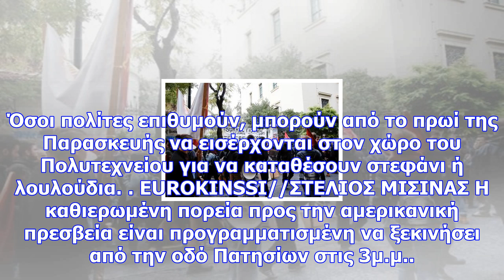Άνοιξαν οι πύλες του πολυτεχνείου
Μέλη φοιτητικών συλλόγων, που όλο αυτό το διάστημα παρέμεναν έξω από το Πολυτεχνείο, μπήκαν στο χώρο...